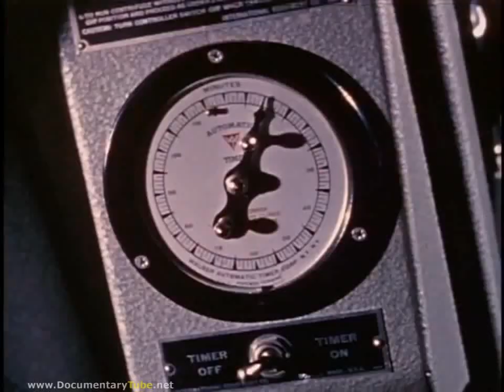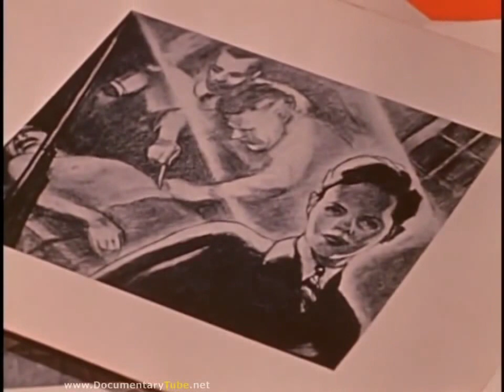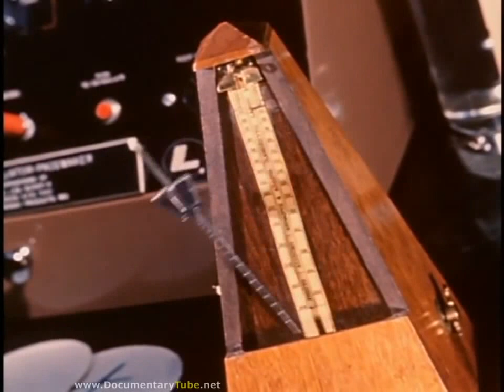MERCURY SEVEN The Story of NASAs Astronauts in Mercury Project 720p new